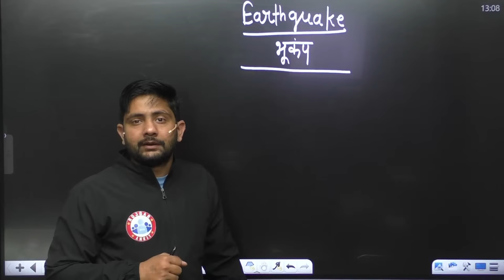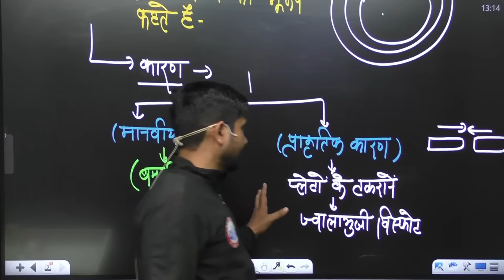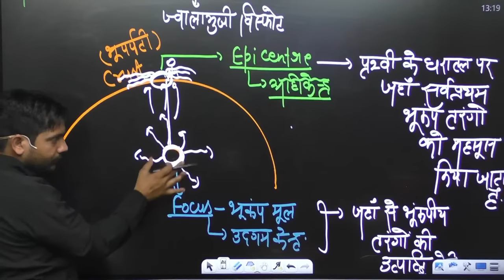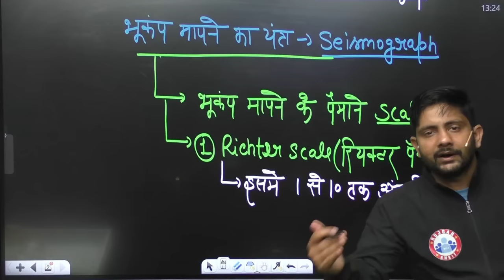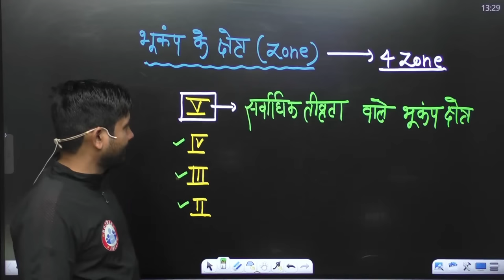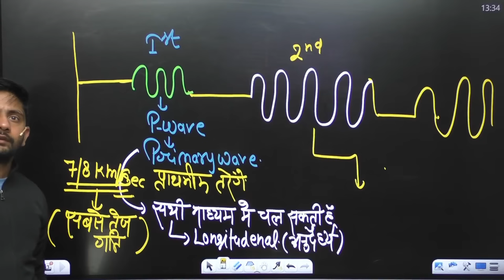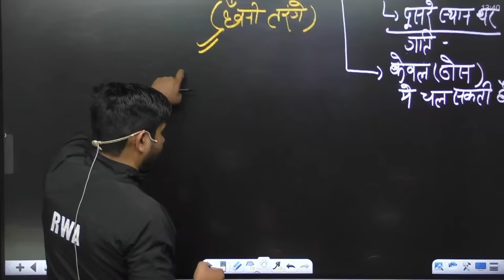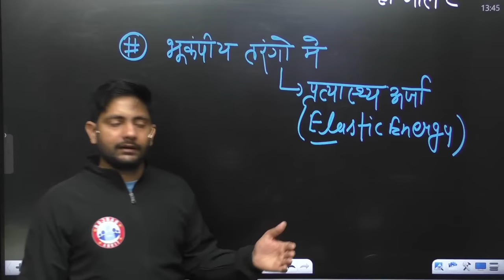Earthquake & Volcano | भूकंप एवं ज्वालामुखी | SSC CGL Geography | World Geography For SSC CGL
Helpline number :-
➤आप हमें व्हाट्सएप भी कर सकते हैं।